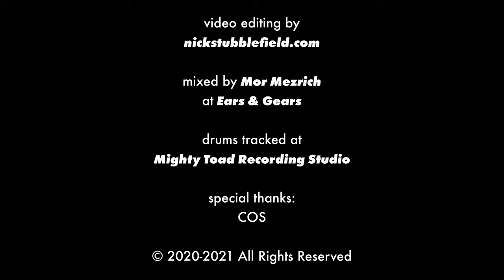JAJA | The Musical Council | Original Jazz Fusion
Laugh it off with the Musical Council -- JAJA!
Original jazz fusion fresher than the food you keep thawing from the freezer.

Paul Carbonara, guitar
Delique LaRose, drums
Nick Braham, bass

The Musical Council is a musical collective based in NYC. Want to collaborate? Shoot us a message!